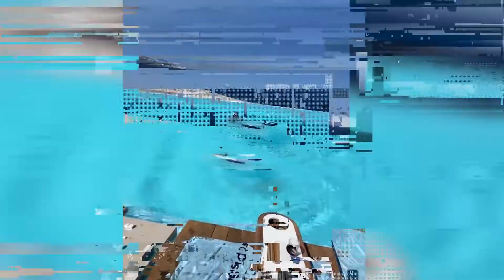Momentos INCRÍVEIS #01 | Os Melhores MOMENTOS da VIDA | 10 Minutos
Nova compilação épica de vídeos dos melhores momentos mais incríveis.

Wolf Mix traz para você as melhores compilações dos vídeos mais engraçados e incríveis da Internet. Novos vídeos todas as terças e quintas.